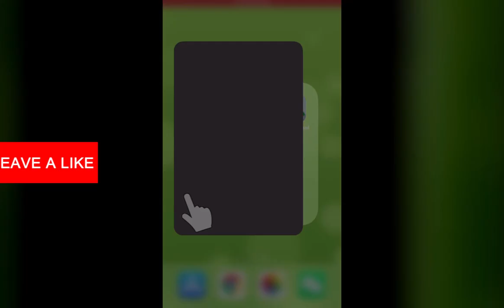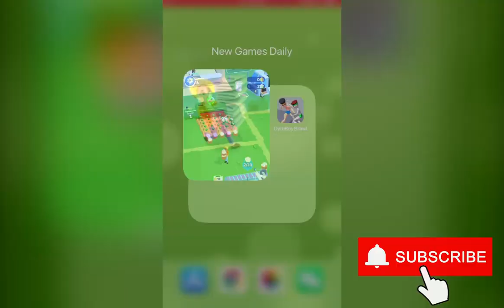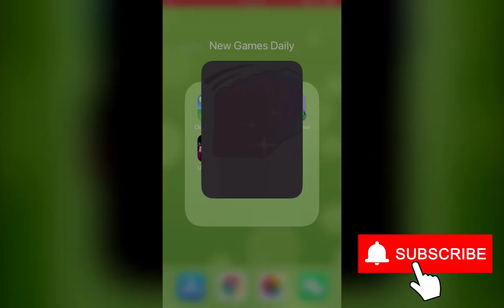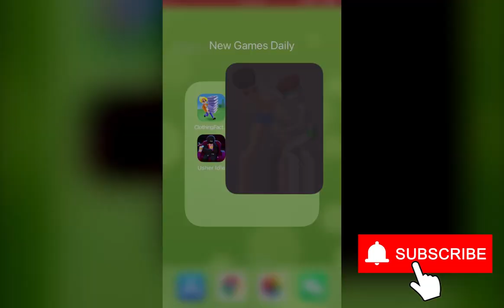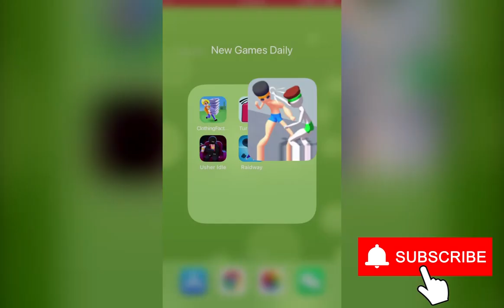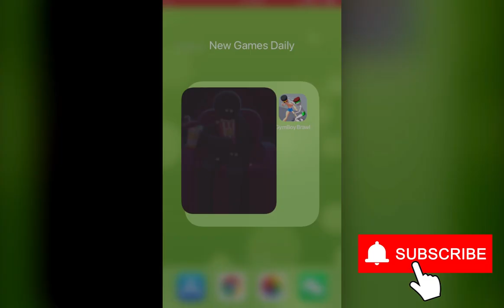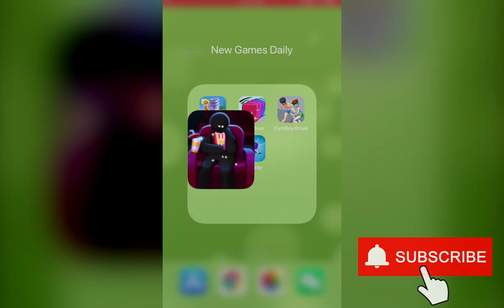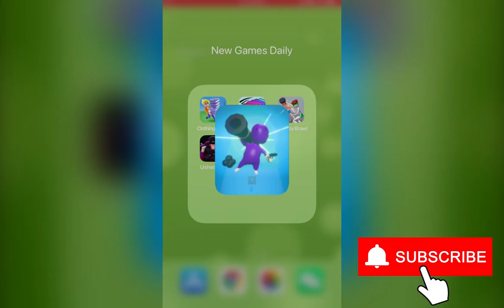Clothing Factory!, Turn Over 3D!, GymBoy Brawl, Usher Idle, Raidway | New Games Daily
Looking for some Hyper Casual Games? I Upload the best new Hyper Casual Games every day.

Game Description：

Clothing Factory!：
Feel like a real giant of the fashion industry!
Build your own clothing factory, travel to different countries and promote your brand!
Manage resources, buy upgrades and assistants.
Easy joystick control
Unrealistically addictive game, try it!

Turn Over 3D!：
Swipe to turn over. Avoid obstacles
Swipe to turn over and avoid obstacles

GymBoy Brawl：
Beef up to take on any opponent!
Drag and drop weights to decide which limb to beef up, use that to fight and win!

Usher Idle：
Keep your customers happy as they watch the movie. Expand your cinema and serve as many cinephiles as you can!
Usher your customers to their seats, fulfill their popcorn needs, and keep the space clean!
Hire extra ushers as you expand the space and let them do the work for you!
Pay attention and act quickly. If you let your customers wait too long, you'll lose the tip!
What are you waiting for? Let's get to it!

Raidway：
Prepare your army and kill Big Boss!
Gather your soldiers through the invisible gates and prepare them for battle!
Load, upgrade, clear and shoot weapons!